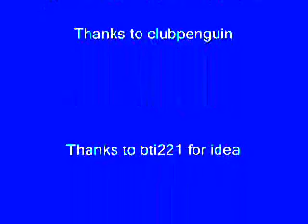my band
lol i was bored and well it sucks